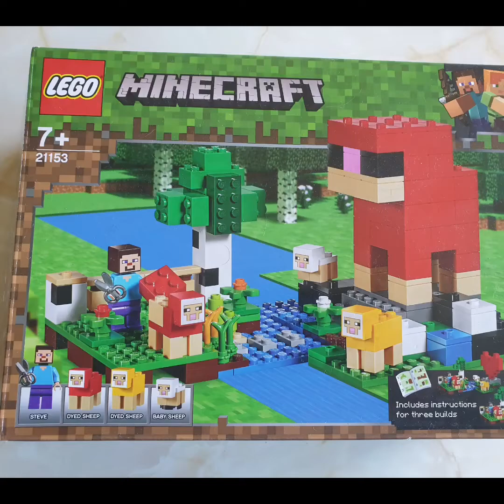Lego Minecraft 21153 The Wool Farm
This set has over 250 pieces. It includes  a Steve minifigure and red, yellow and baby sheep. You can build 3 different structures, sheep, heart or parrot. For this video I built the parrot.